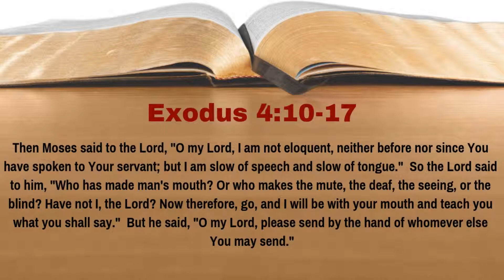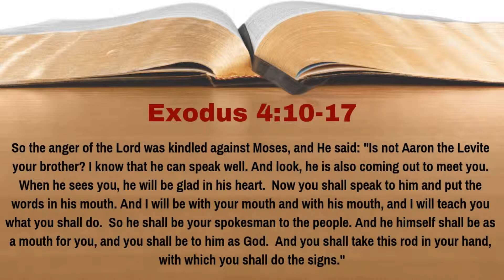Why Was God Angry With Moses? [Exodus 4:10-17][Lesson 12][W.T.T.B.]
This is Lesson 12 of our study of the Book of Exodus.  In this episode, we cover Exodus 4:10-17, discussing why God was angry with Moses.